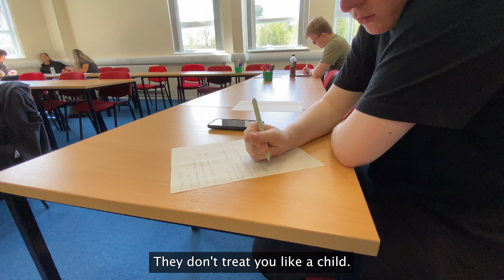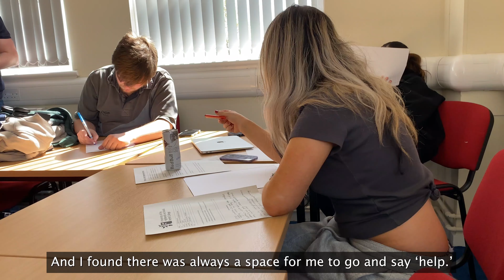Humanities and Social Sciences at UHI Perth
The study of social sciences aims to stimulate your curiosity about the constantly changing world in which we live and to equip you with the capacity to understand and critically analyse it. Preparing you for a broad range of professions – from social work to teaching.

A humanities and social sciences qualification gives you the skills and knowledge that you need for a career working with people, their cultures and society. In the process of studying social sciences, you will develop transferable skills in problem-solving, group working and communication which are highly valued by employers.

Courses are available at a range of levels, from National 5 to MSc, with clear progression routes between these. There are a number of Honours degree course options in this department: Social Sciences; Scottish History; History and Politics; Sociology and Politics; Sociology and Criminology; Literature; and Psychology.